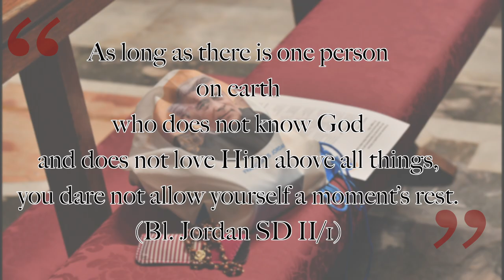WE are here Songs Bl.Jordan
Song composed by the @INTERNATIONAL LAY SALVATORIANS- ICDS
@Salvatorianos Venezuela.